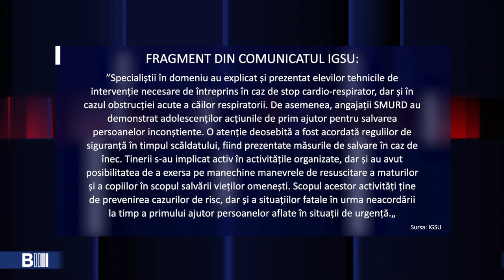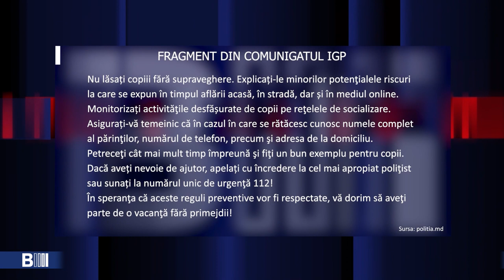B MOLDOVA BULETIN INFORMATIV. Эфир от 19.04.2023 11:00